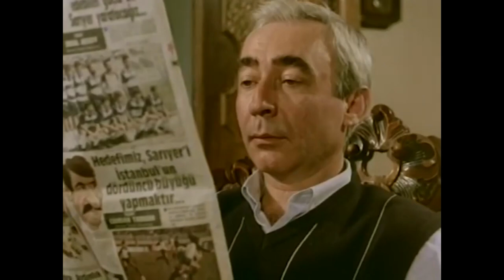Aşık Oldum | Şener Şen - Nevra Serezli Türk Komedi Filmi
Bir reklam ajansından çalışan Şakir (Şener Şen) orta yaşlı, evli ve içine kapanık bir adamdır. Sibel'i (Şehnaz Dilan) görünceye kadar hayatı hep tekdüze geçmiştir, ama ona rastlayınca hayatı altüst olur. Bu genç ve güzel manken onun aklını başından alır. Şakir, çapkınlıkta acemi olduğu için arkadaşlarından "taktik" alır, derken telefonla aşkını itiraf etmek ister ama Sibel yerine, aynı ofiste çalışan İnci'ye (Ayşen Gruda) telefon edince, işler karışır.

Tür:Komedi
Yönetmen:Ertem Eğilmez
Oyuncular: Şehnaz Dilan, Şener Şen, Nevra Serezli, Erdal Özyağcılar, Ayşen Gruda, Savaş Dinçel, Necati Bilgiç, Sümer Tilmaç